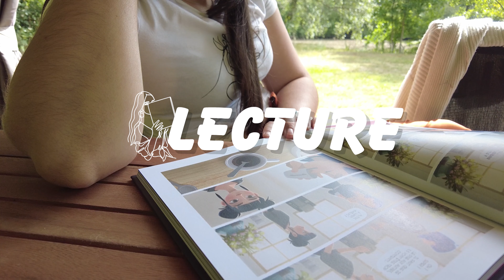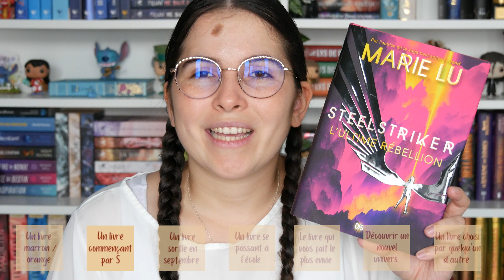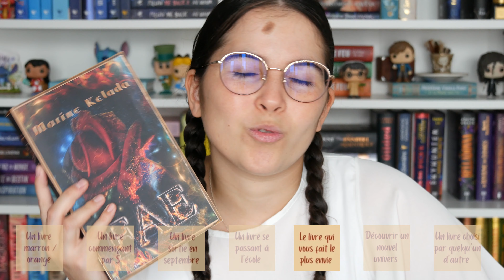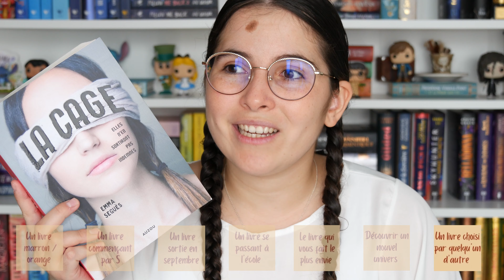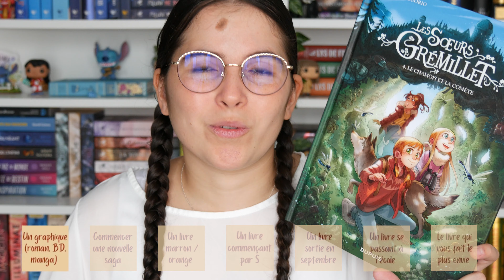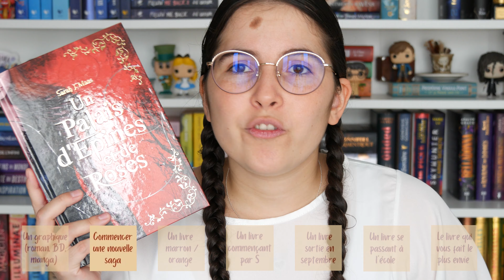QU'AI-JE LU POUR LE SEPTEMBER CHALLENGE ? │CHALLENGE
° CAMERA : Hybride Panasonic Lumix DMC-G7
° MICRO : Rode VideoMic GO Microphone Compact
° VOIX OFF : TONOR Microphone USB
° CAMERA VLOG : DJI Pocket 2 pack pro

✨📚 Partenariat non rémunéré, livre reçu gratuitement 📚✨